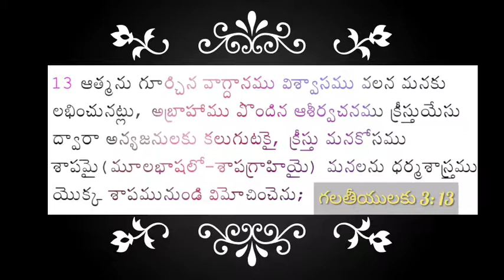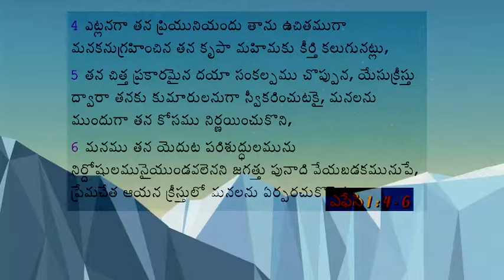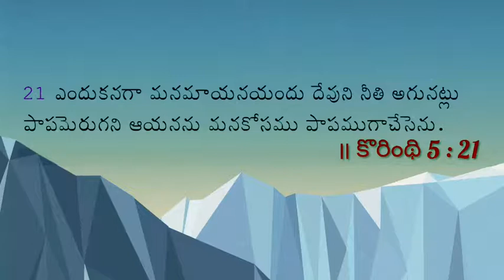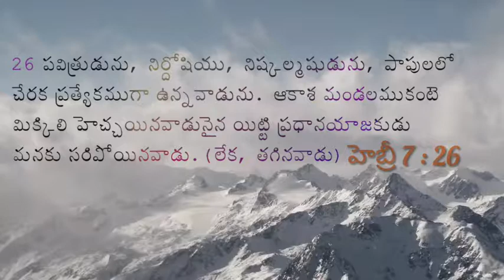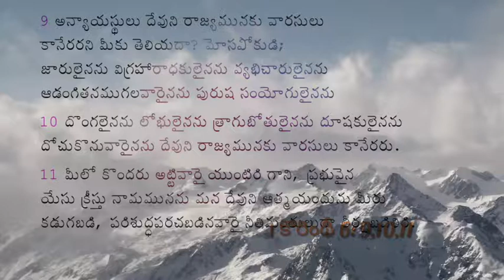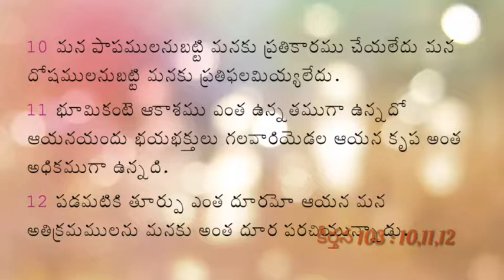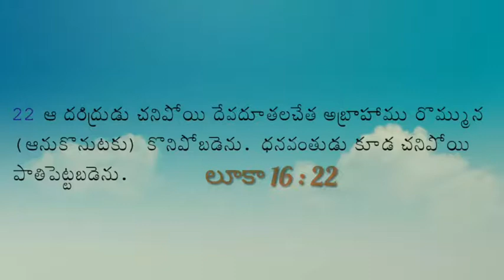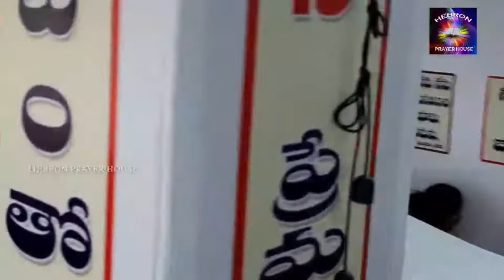Worship sermon by Bro.Sundar singh